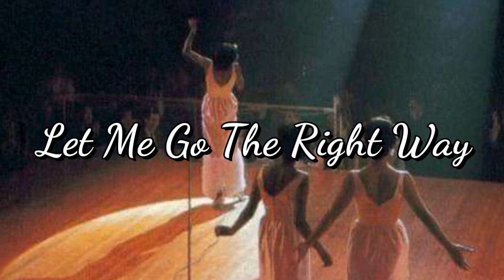CHALLENGE Guess The Song in 1 Second - The Supremes (60's Edition)